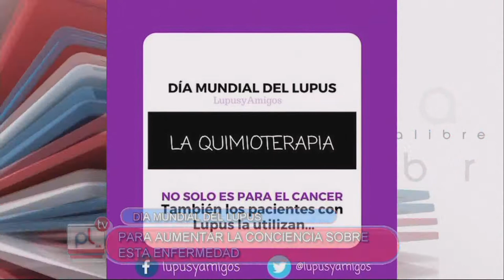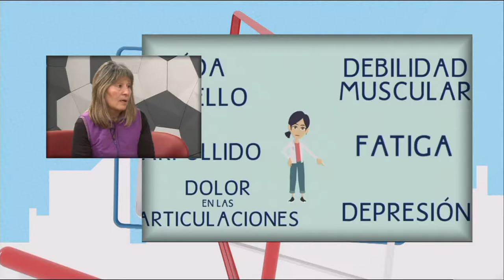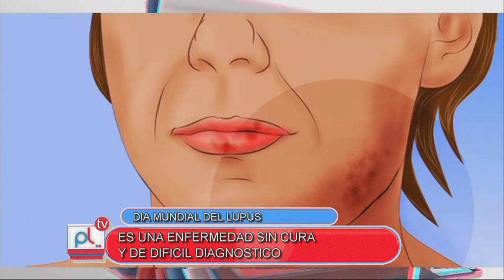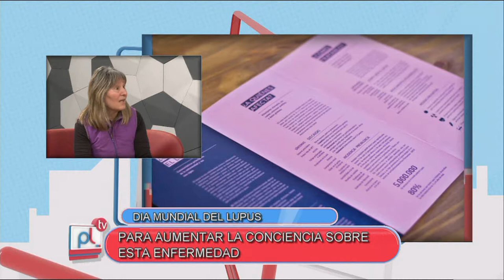PANTALLA LIBRE -LILIANA ECHEGUIA- DIA INTERNACIONAL DE LUCHA POR EL LUPUS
Entrevista con Liliana Echeguía-Día internacional de lucha contra el Lupus

Facebook.com/uniriotv
Twitter.com/uniriotv
Instagram.com/uniriotv
Web - uniriotv.unrc.edu.ar
o envianos un email a
UniRio TV
Universidad Nacional de Río Cuarto
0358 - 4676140